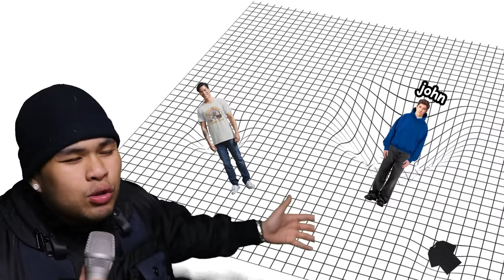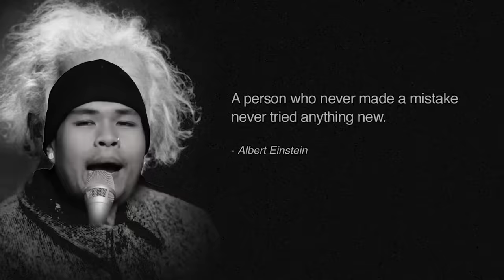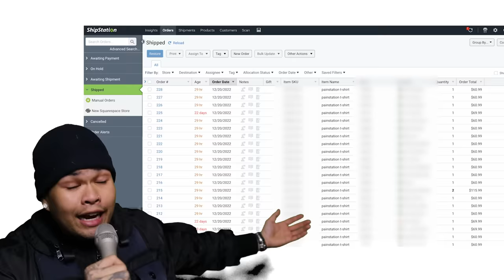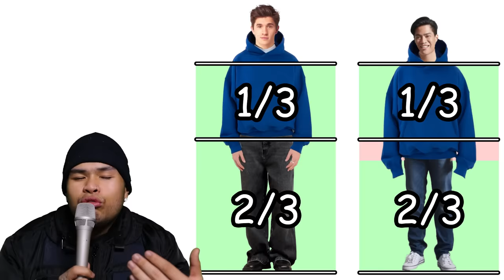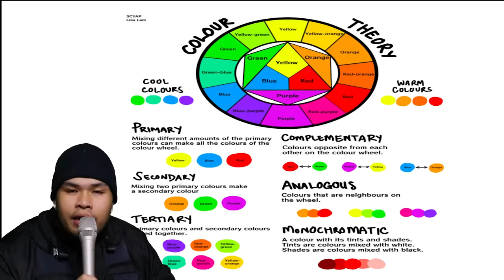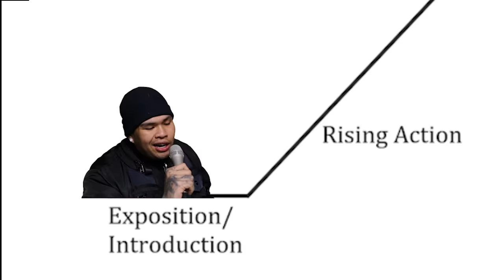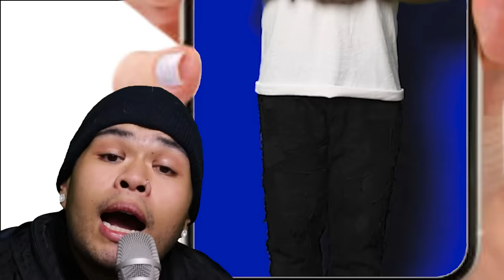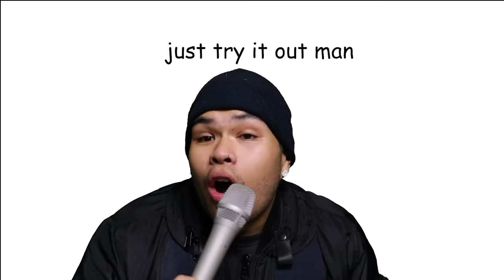WHY CROPPED CLOTHES LOOK BETTER ON YOU